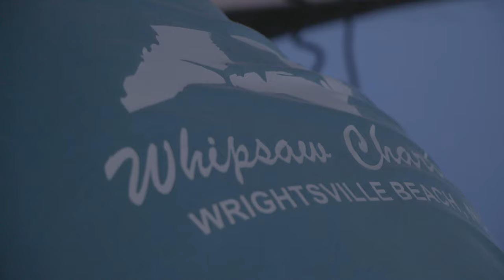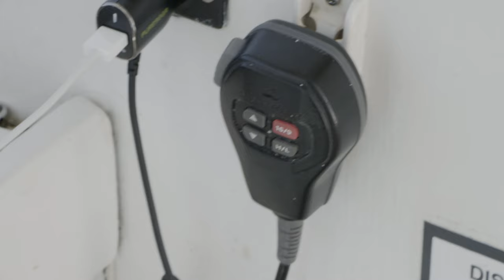"Whipsaw" OFFICAL Music Video 4K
The story of Robbie Wolfe and the legendary Whipsaw Charter Vessel.
Music by Tony Brannock and Tommy Brothers. Featuring Robbie Wolfe and the Whipsaw.